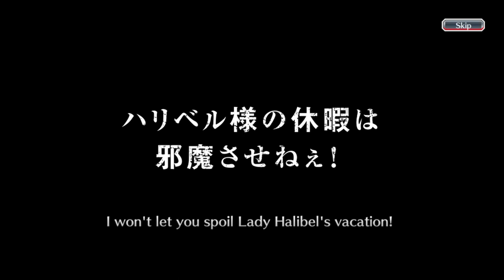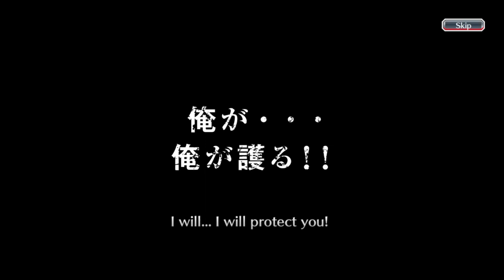NOVEMBER 2021 END OF THE MONTH BANNER! | CHRISTMAS BRILLIANT GIFT SUMMONS! | Bleach : Brave Souls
End of the month banner is here! Hello everyone, this is my twenty sixth video on youtube and this video is a gacha video in the Bleach Brave Souls game, to be precise, on the Christmas Brilliant Gift Summons. So, this time, I'm going to do gacha 2 steps on this banner like i always do. Curious what can I get during these 2 steps? Just watch the video guys, thank you.